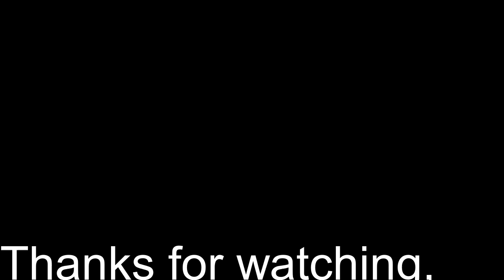Robocraft - Riptide Showcase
you should buy the bot

Thanks

give me a like plez